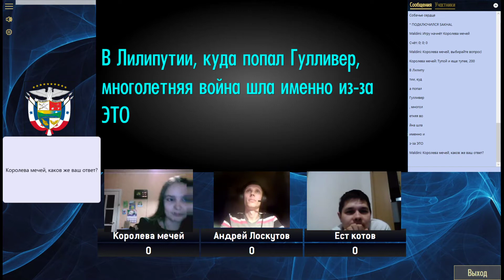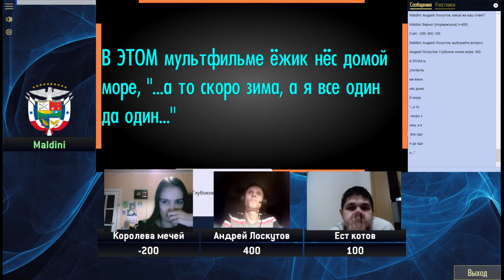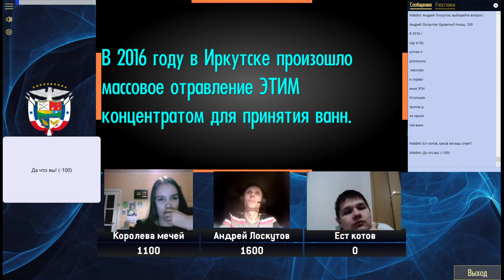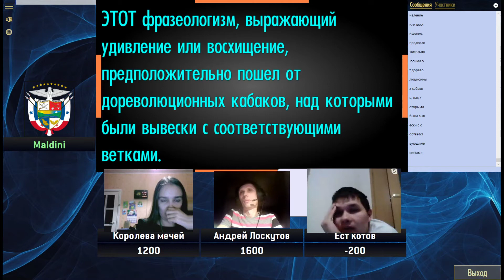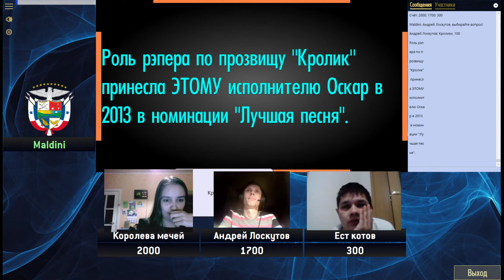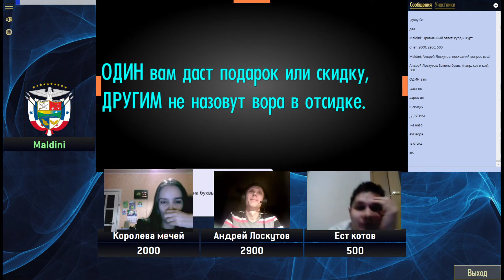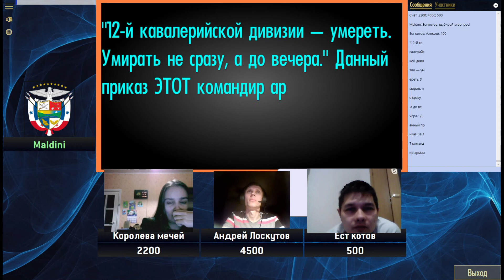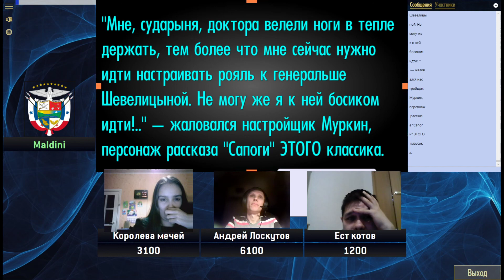Domovina Open 6, Игра 1-1 [СВОЯ ИГРА]